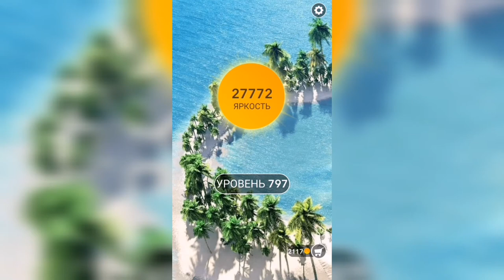Word / Слово Крест: Поиск русского кроссворда / Уровень 797